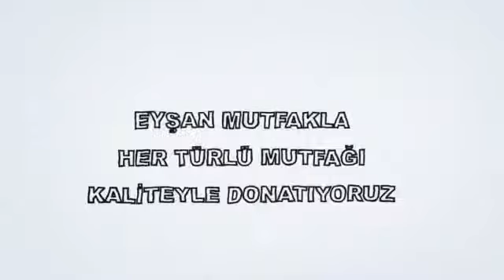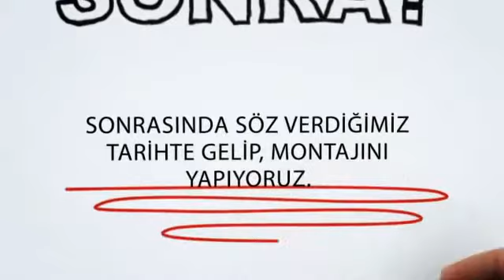Evini Yaptıracaklara Müjde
Evinizin ihtiyaçları için beklemenize, para biriktirmenize  gerek yok.  Şimdi Bir Yapı Kış Kampanyasında sizlere cazip fiyatlar ve ödeme seçenekleri sunuyor.